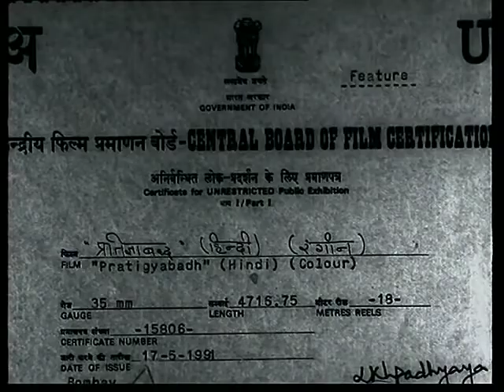बचपन की सिन